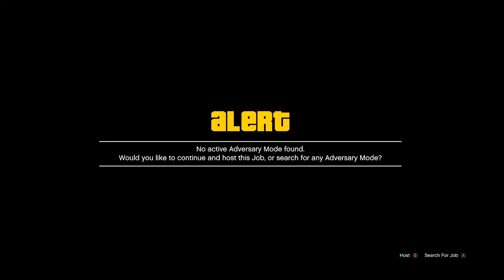GTA 5 Online: "Air Quota Outfit Glitch" Outfit Glitches 1.42! (GTA5 Online)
►Xbox GT- NOSHUTUPKID V
Ignore This!

Please don't use the glitches I post online because it will give you an unfair advantage against other players. Only use these glitches in private/offline matches with your friends please.